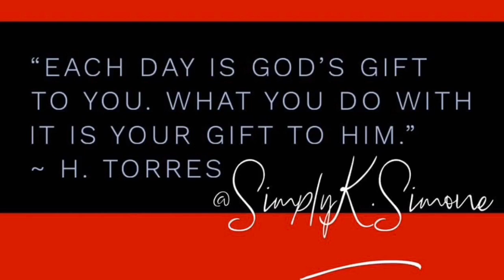Elvis Presley - “Burning Love” With The Royal Philharmonic Orchestra (Reaction) +Subscriber S/O’s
Hi My Favs 💙 I hope you enjoy this video as requested !

Original Video 📹

Simply Ice ASMR